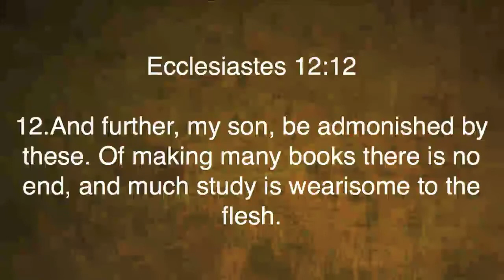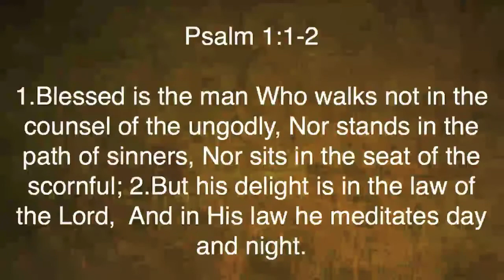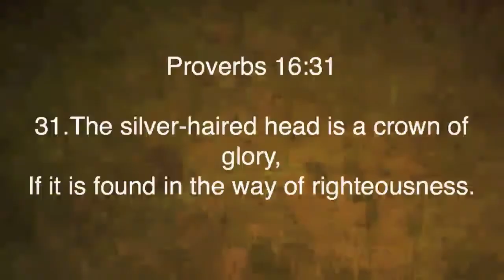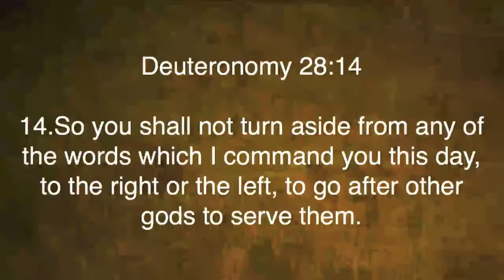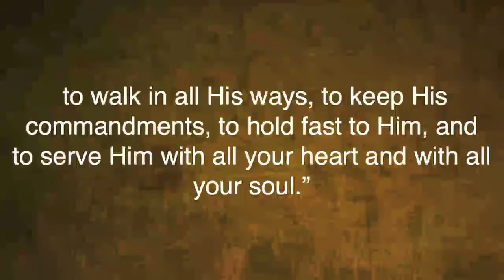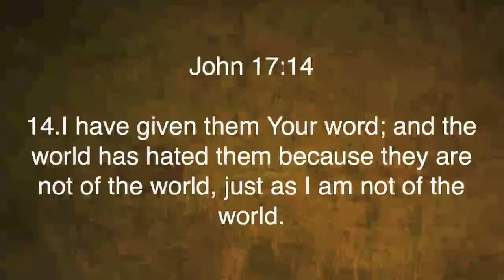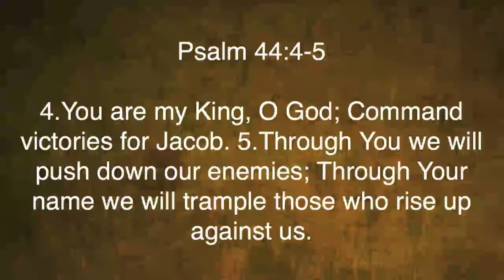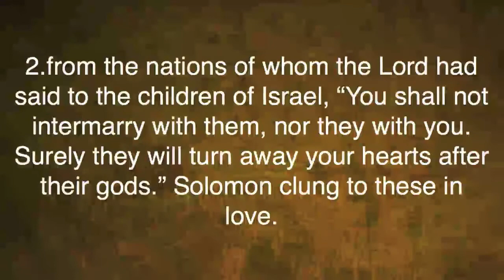Joshua 23 | A History Lesson